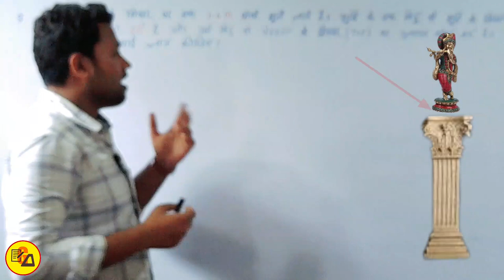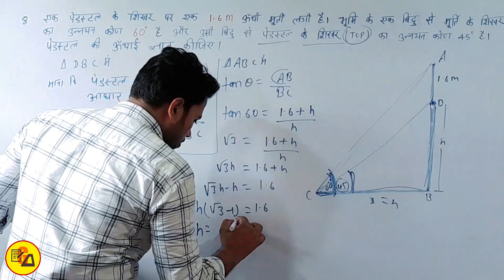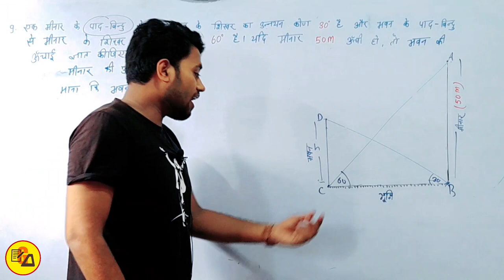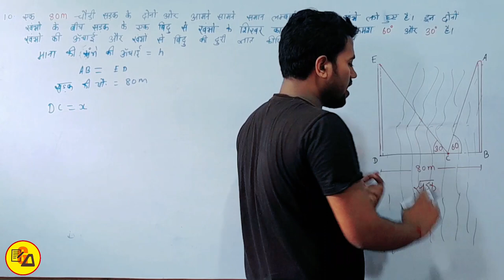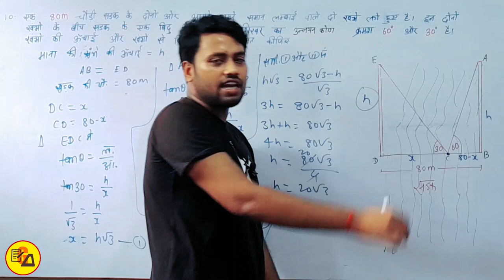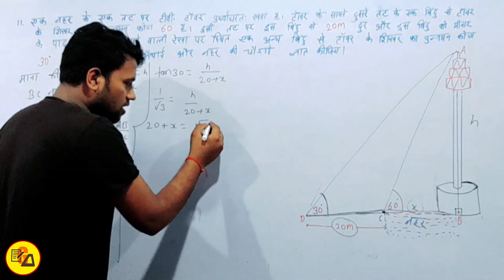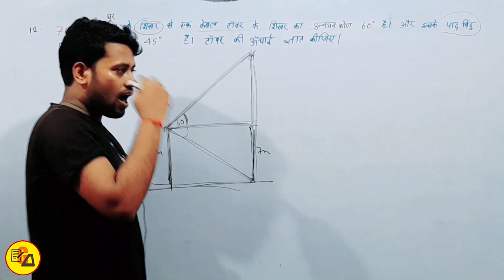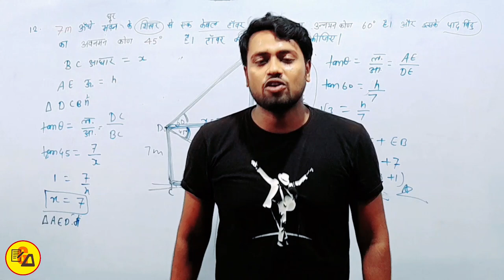NCERT Class 10 Maths exercise 9.1 Q_8 to 12|Bihar Board class 10 maths in Hindi solution by Amit Sir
Best Wishes :-
इस वीडियो में कक्षा 10वीं के गणित से चैप्टर 9 अर्थात " त्रिकोणमिति से Exercise 9.1 से प्रश्न संख्या 8 से 12 तक बहुत ही आसान तरीके से हल करके समझाया गया है जो आपके आने वाले वार्षिक एग्जाम के लिए बहुत ही ज्यादा महत्वपूर्ण साबित होने वाला है इसलिए इस वीडियो को अपने दोस्तों तक पहुंचाने की कोशिश करें ताकि सभी विद्यार्थी इसका फायदा उठा सकें l